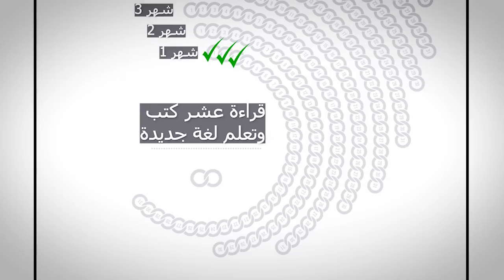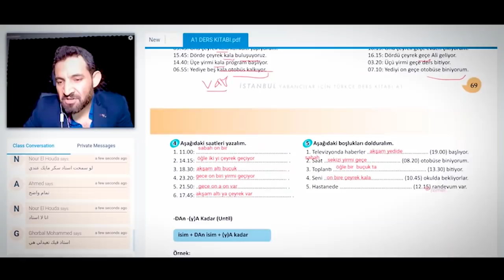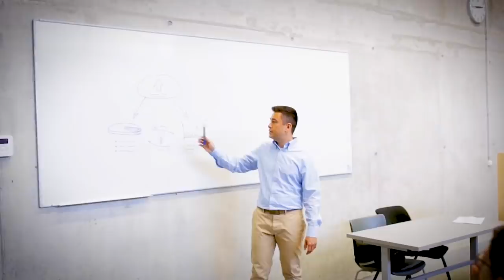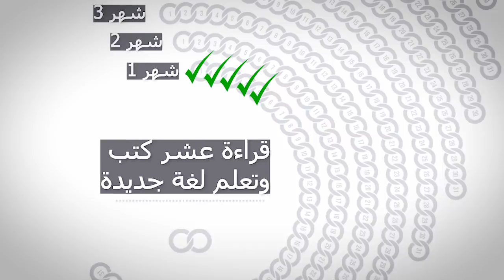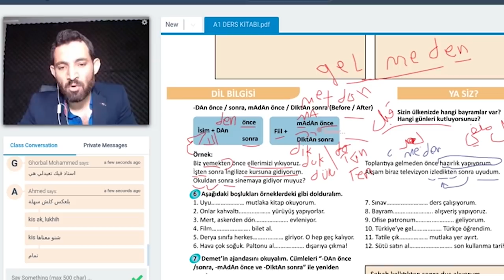اول فيديو يجب أن تشاهده في عام 2021 🤯✅